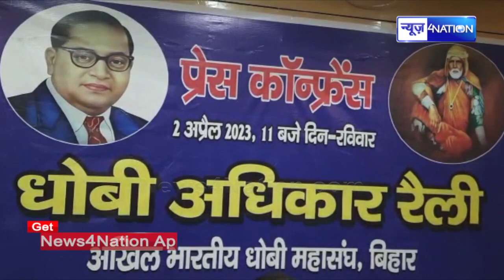RJD के बड़े नेता Shyam Rajak ! Patna में करेंगे बड़ा आयोजन धोबी रैली में किसको धोयेंगे, सुनिए